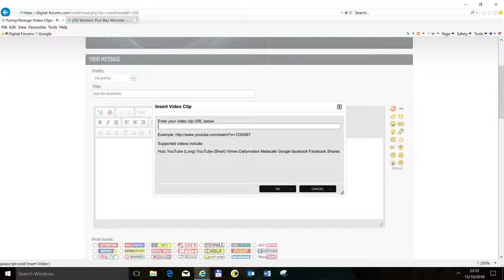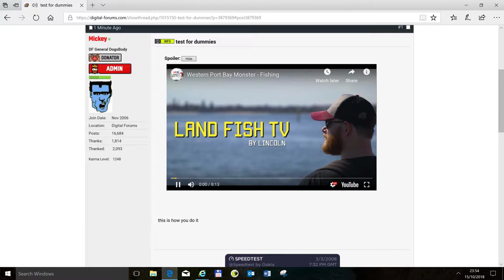how to embed for dummies